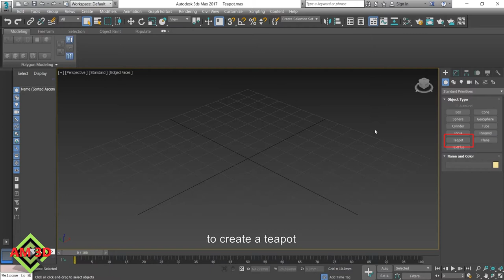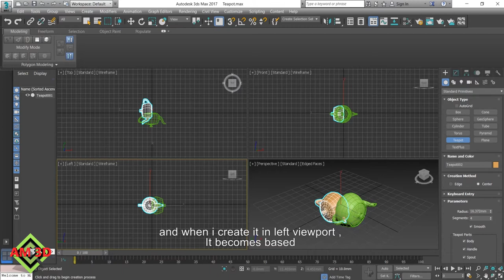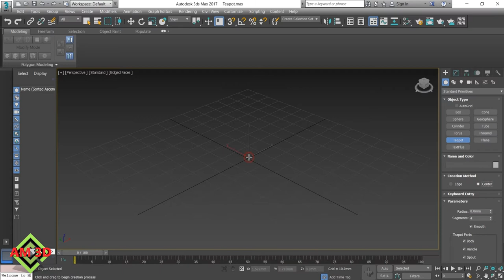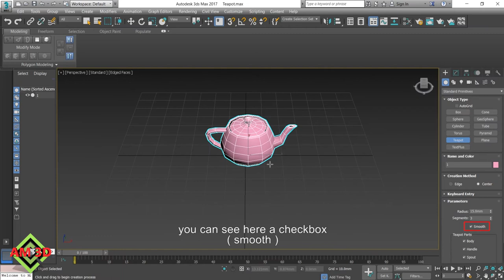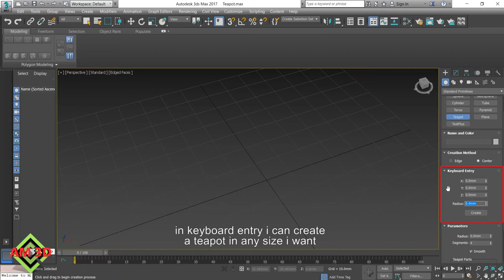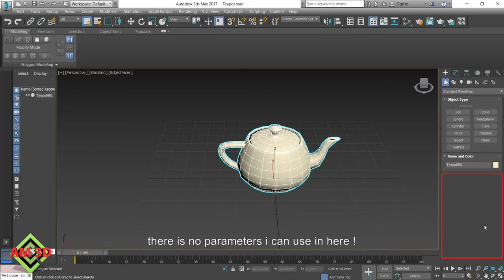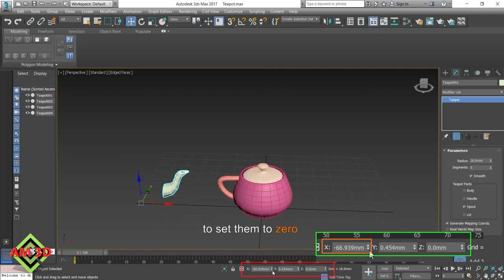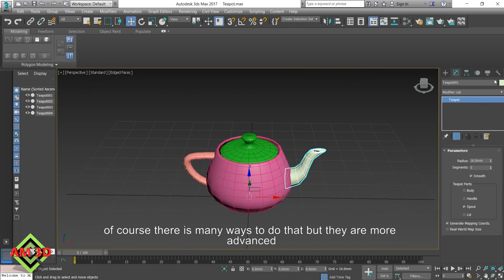3ds max how to create a teapot ( for beginners )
you will learn how to create a teapot to modify and recolor it , how to create many teapots and modify them in modify tab . how to recolor all them or some of them . and how to create multi colored tea pot
what are segments and why are they